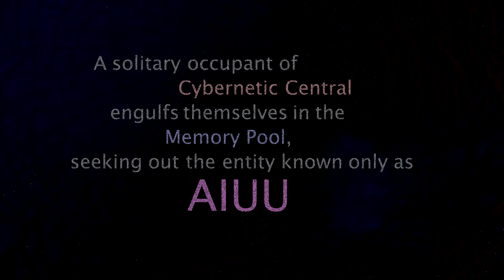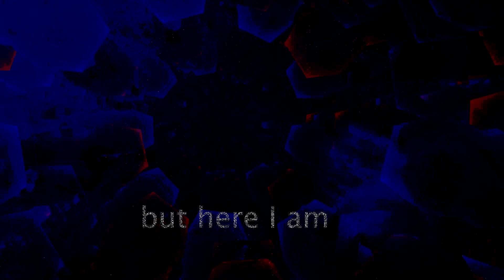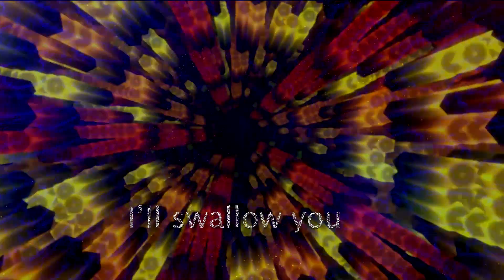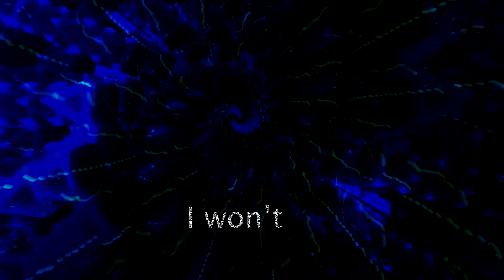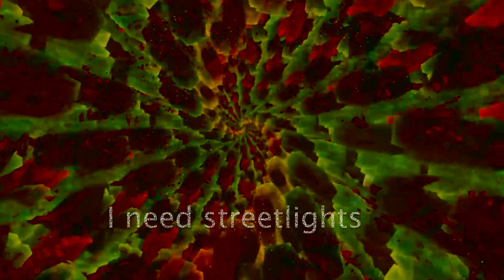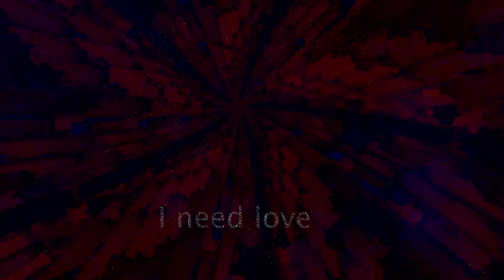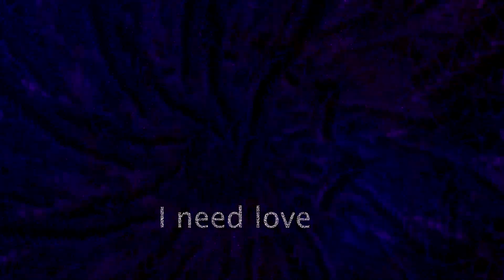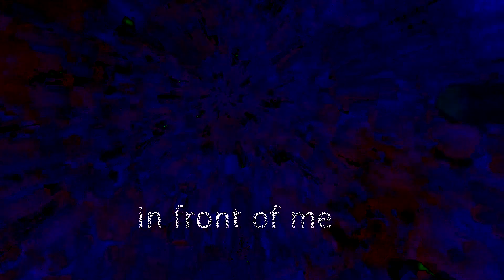Noam Bergman - AIUU | visualizer + lyric video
Visuals adapted carefully out of footage from the DMT: Dynamic Music Tesseract music visualizer.